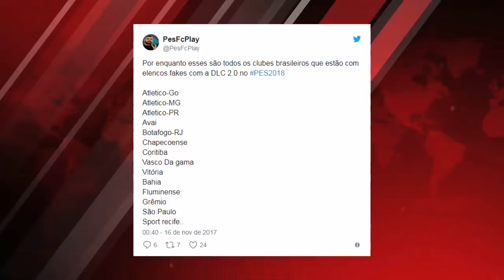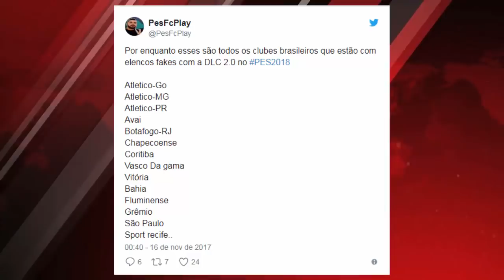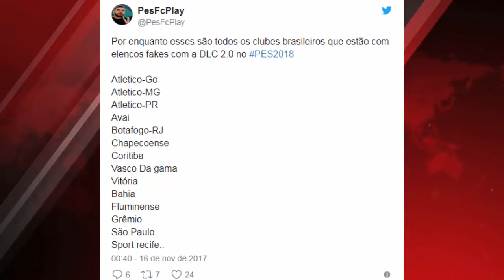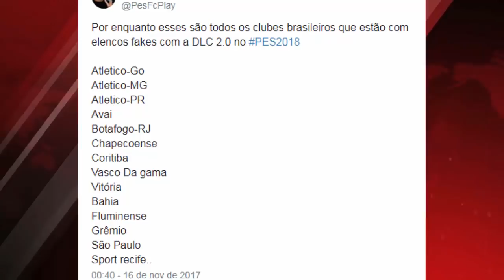PES 2018 - 40 NOVAS FACES, 6 NOVAS LENDAS, BRASILEIRÃO TODO GENÉRICO (TUDO QUE VEIO NA DLC 2.0)